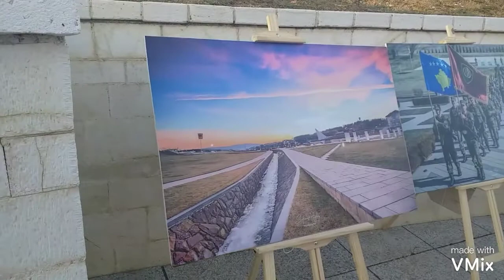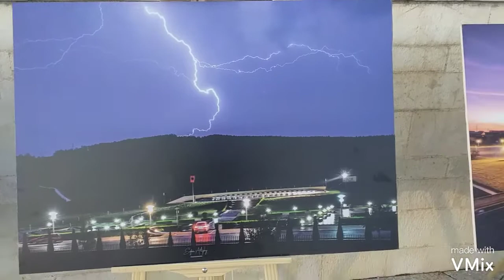RTV Arbëri Prekaz